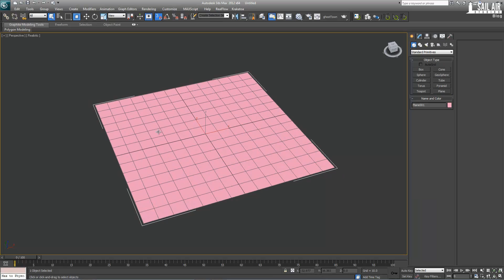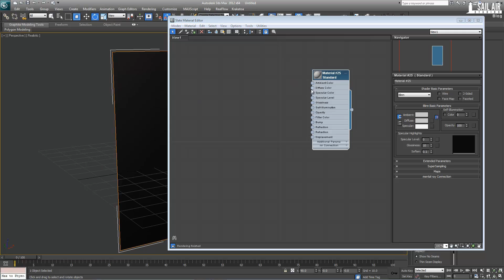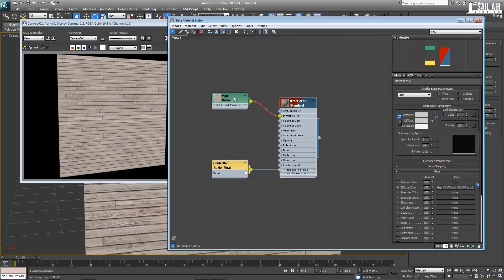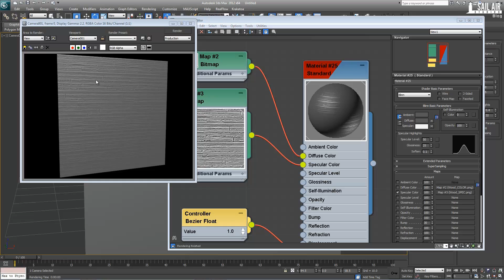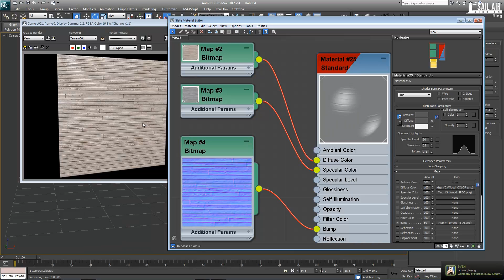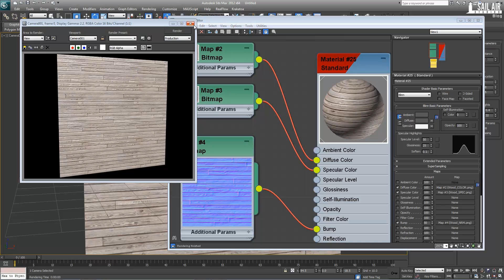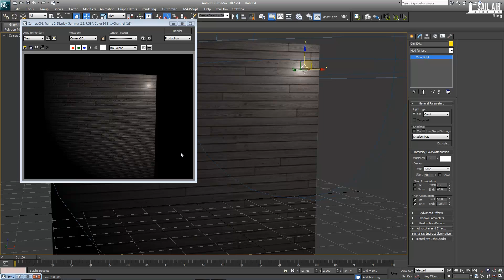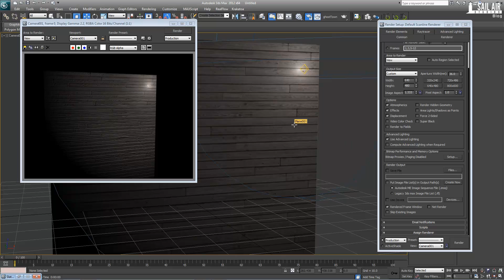Tutorial - 3Ds Max Fundamentals - Basic Material Map Types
An introduction to bump, specular, and diffuse materials and how they work in Autodesk 3ds Max.

In this tutorial we delve into the materials and map types that one would use in 3D. We use 3D Studio Max however this is knowledge that can be applied in any 3D setting